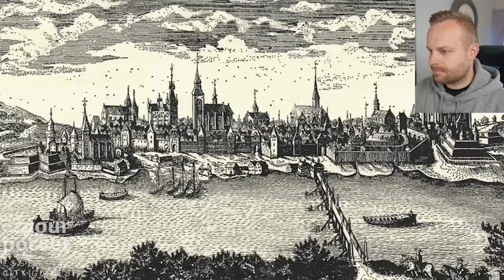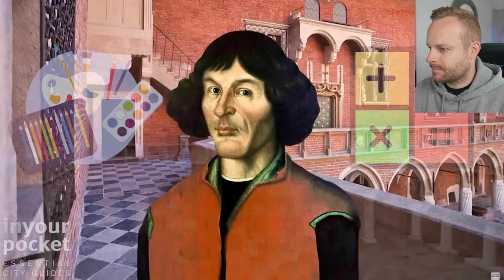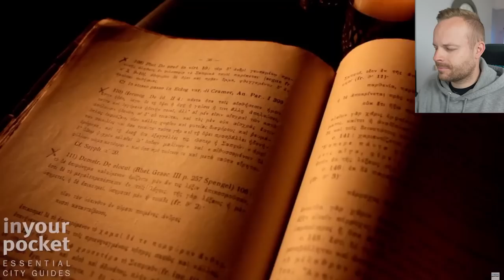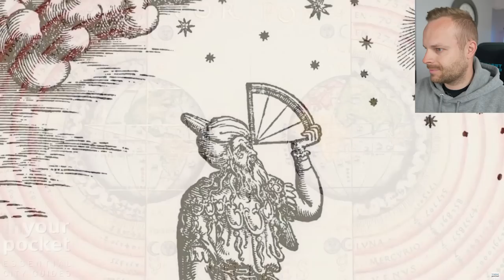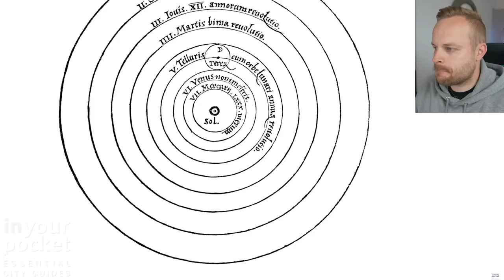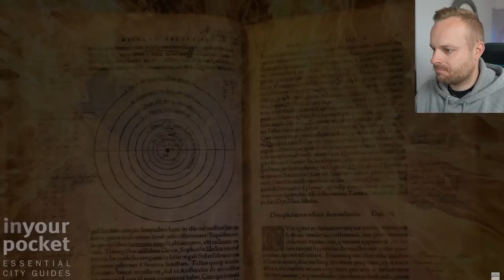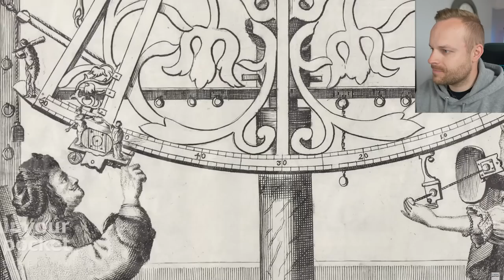Rob Reacts to... NICOLAUS COPERNICUS | From Toruń to the Stars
Is Nicolaus Copernicus the most influential Polish man to have existed?